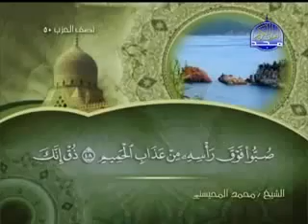044 سورة الدخان كاملة الشيخ محمد المحيسني Surah Ad Dukhan Muhammad Al Mohaisany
mohamed mohaisany
ankabut mohaisany
mohaisany baqarah

______ Here you find all Free Syria Palstine Flag Accessories Neclaces, Braceletes Find high quality Free Syria Flag Car Srickers. Perfect as gifts.